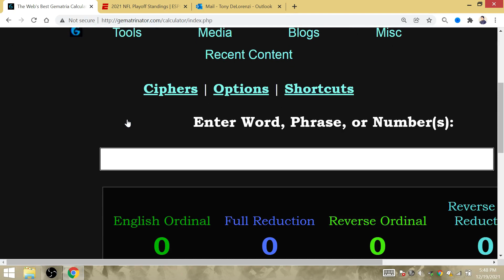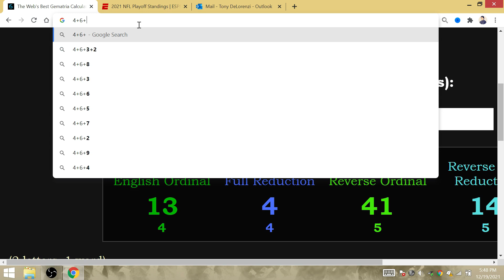"LA/AL": Las Vegas Raiders Super Bowl 56 Run Win @ Inglewood Begins in 13th Place of CROWDED AFC!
The Super Bowl run begins @ Cleveland, the fortunes of the RAIDAAS takes a sweeping U-turn.